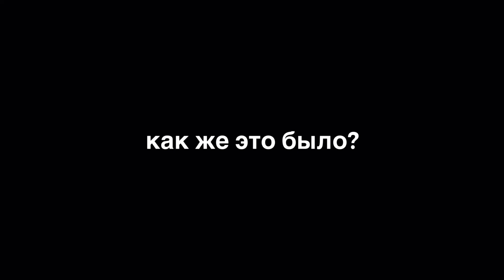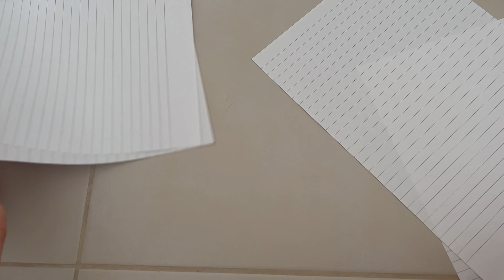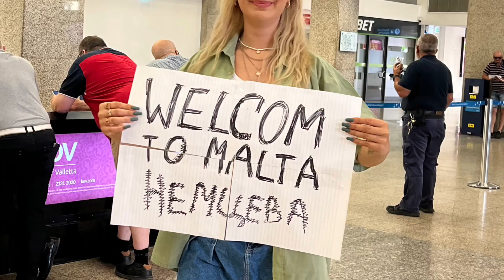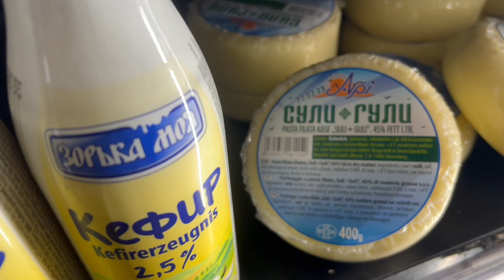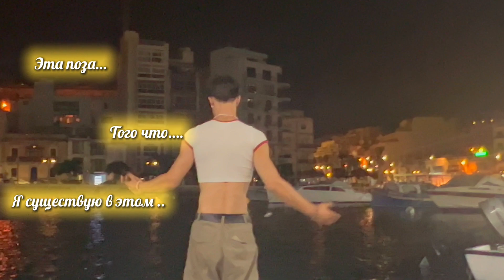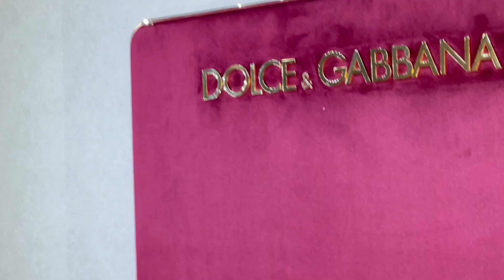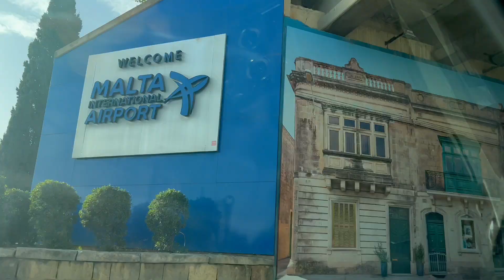Я переехала в Европу | Настя Бэдбарби на Мальте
Ребят, этот влог я монтировала сама на телефоне и очень очень оооочень старалась для вас❤️простите за плохой звук или не оч хорошее качество картинки 😭

С этого видео начнётся новая история, я поэтапно буду рассказывать : что все это время со мной происходило, где я была и кто меня окружал!!!

Этим летом в июне я перехала в Европу, я думала, что не вернусь!!!…. Но сейчас я выкладываю этот влог с Москвы ))
Я дома ! Ждите ещё больше крутых видео на канале!😎